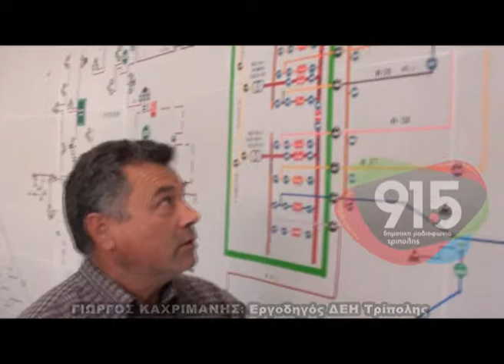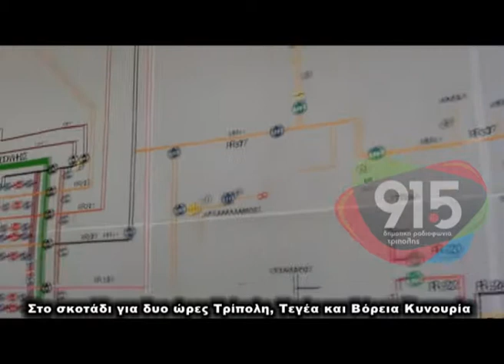Πρόβλημα ηλεκτροδότησης την Τετάρτη στην Αρκαδία